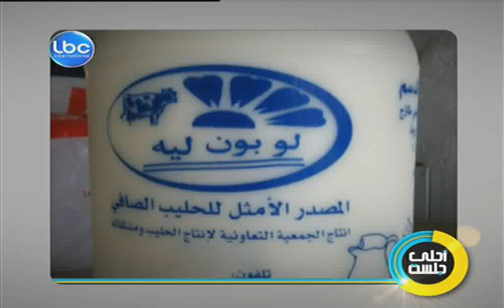Ahla Jalseh - March 19,2013 - Maguy Bou Ghosen